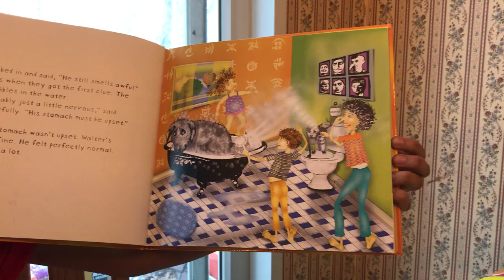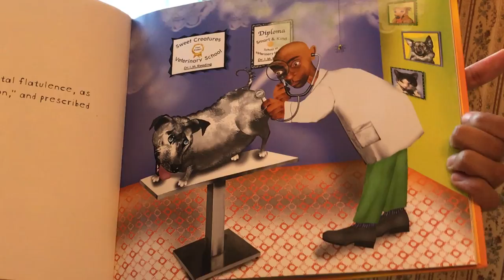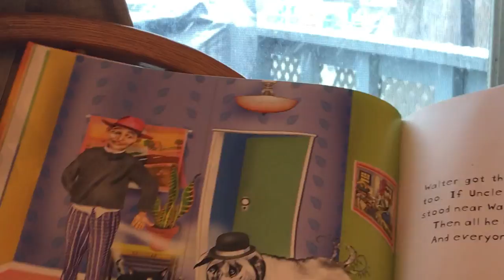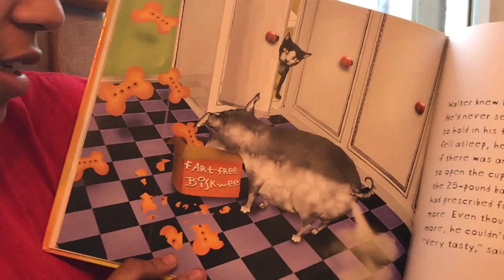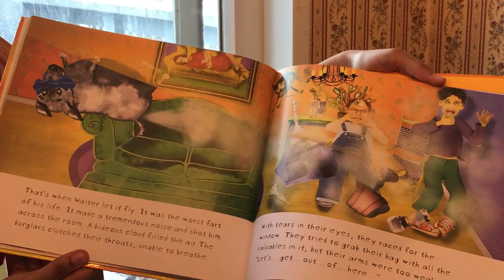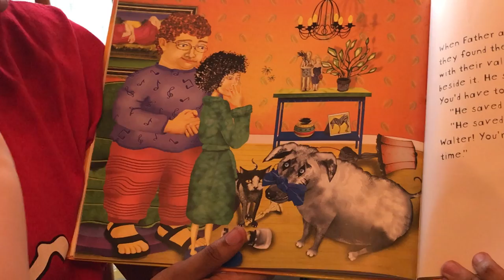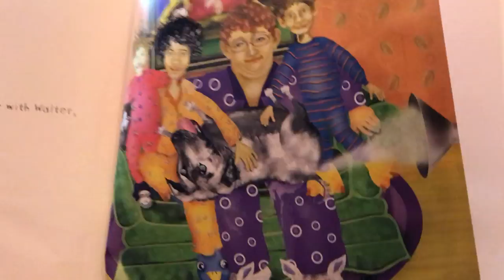Story with Ms Alexa